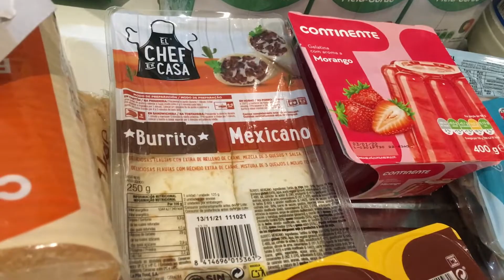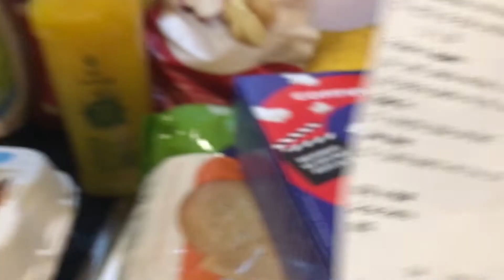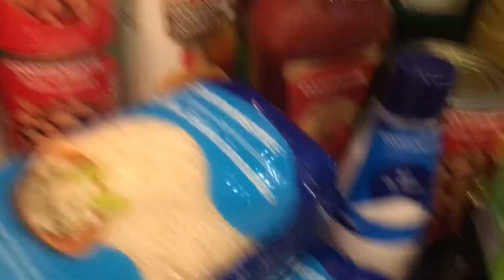Vale la pena hacer compras en el supermercado en Portugal Latinos enportugal Europa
Sigue nuestro Instagram: ayúdame queriendo tu me gusta y suscribiéndome a mi canal de YouTube, Inicia mi canal de YouTube, si tienes interés en conocer mi trayetctoria, ayúdame con información que quieran venir aquí en Portugal, suscríbete y mira los videos.